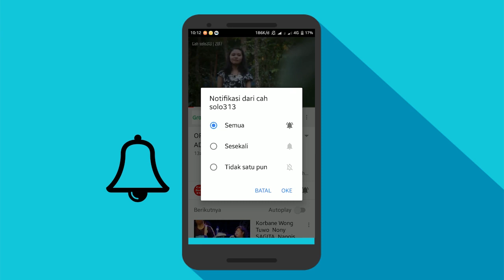Cara Membuka BOTOL YOU C1000 Dengan KARET MUDAH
Channel Yang Memberikan :Cara Membuka BOTOL YOU C1000 Dengan KARET MUDAH

Tips Kesehatan
Cara Bisnis
Bisnis Online
Tutorial
Bank